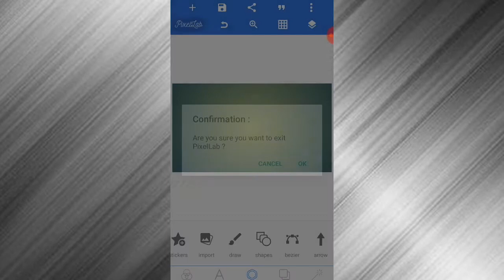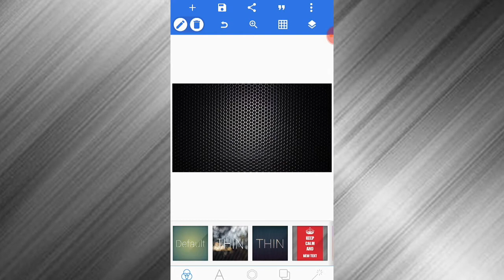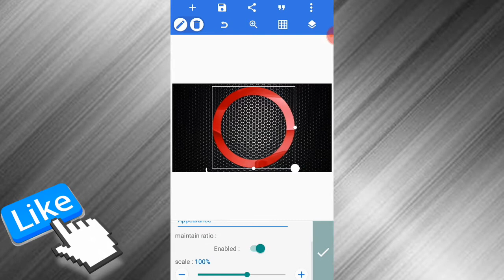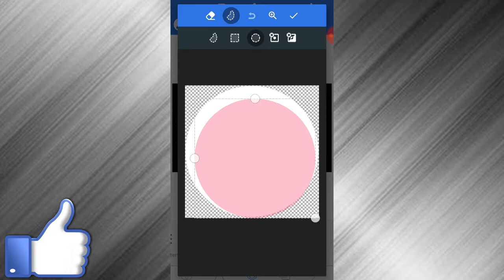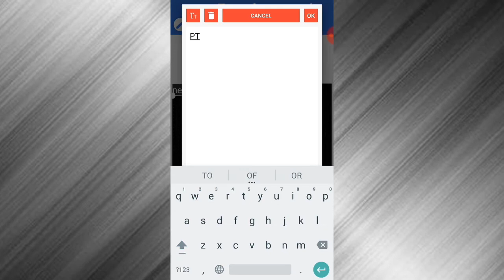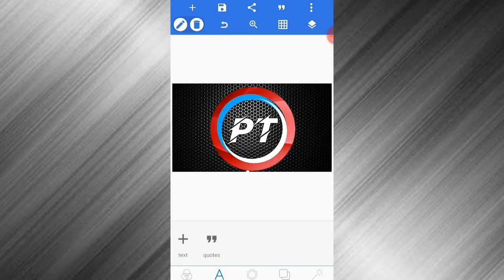How To Make Professional Logo For Your YouTube Channel || Only 5 Mins Easily